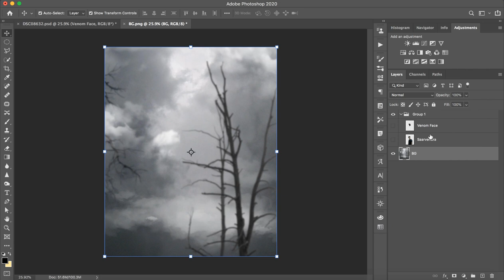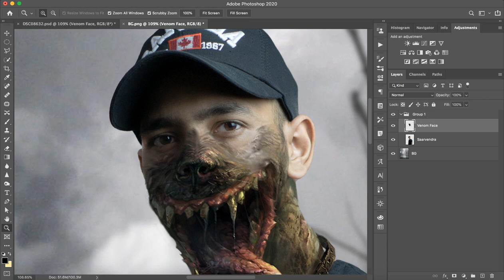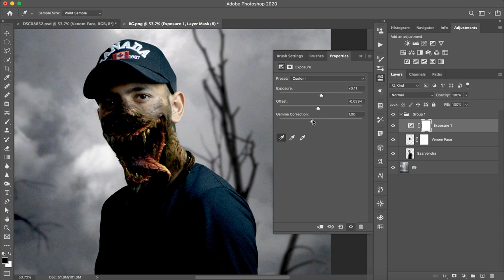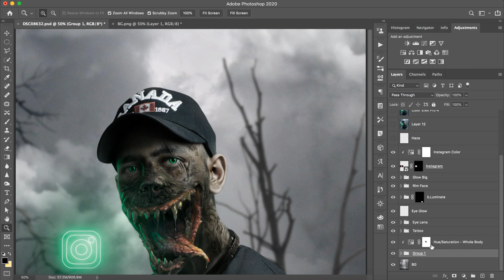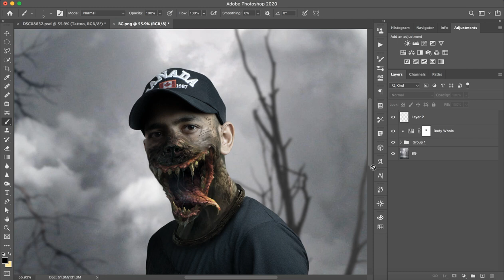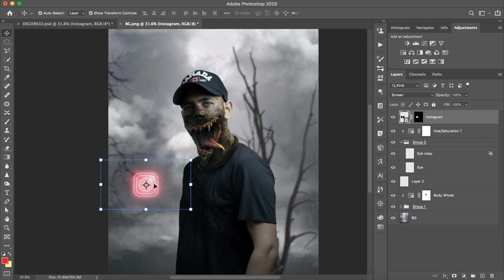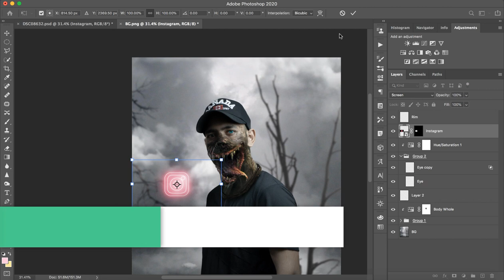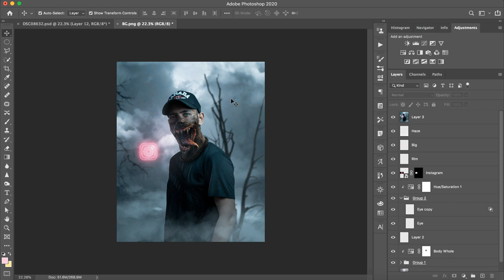Venom Concept Photoshop Manipulation | Saarvendra | 2020